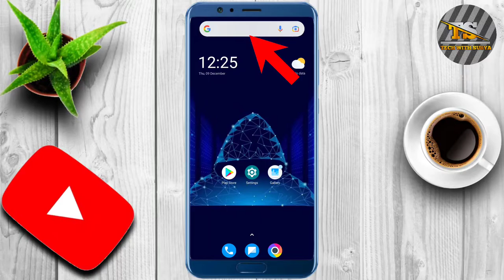😂Google ka Ye trik Jankar aapki हँसी 😂Nahin rukegi। Google fun trick. गूगल का funny 🤣😝 trick.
Shorts
Short video
YouTube shorts
YouTube short video
Shorts video
Reels video
Reels
Techvideo
Technology video
Technical Guruji
Tech with Surya
Surya
Surya Bhai
Tech Surya
Surya tech
Surya Bhai
Tech with Surya
Technology video
Tech video